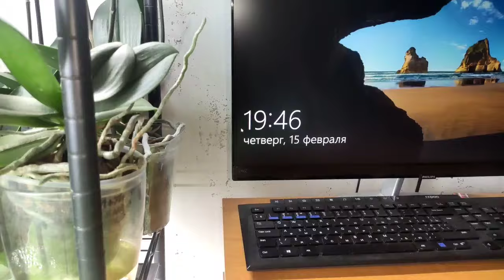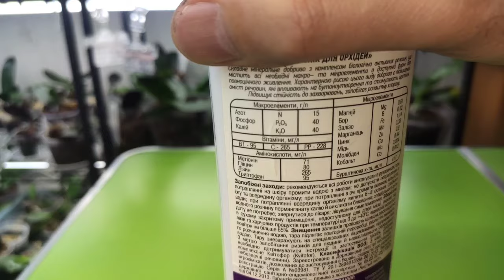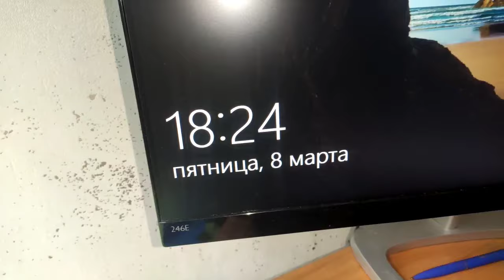Орхидея даст цветонос и корни вмиг. Сломанный цветонос можно приживить!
В каких условиях фаленопсисы дают цветонос и корни одновременно? Ответ найдёте в видео. Что предпринять если случайно сломали цветонос? А также чем и когда обрабатывать орхидеи для всех ростовых процессов?